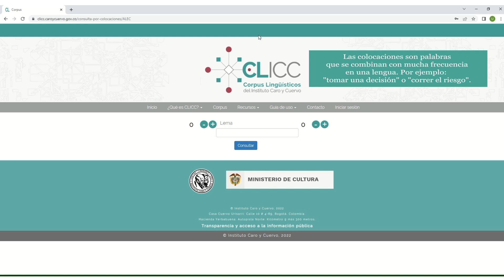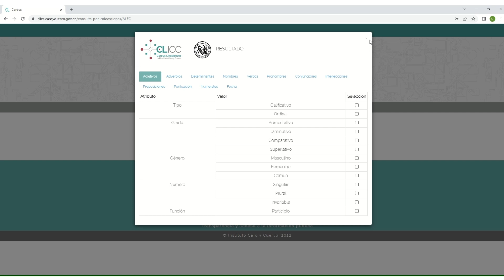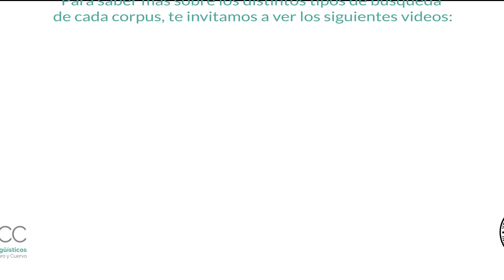¿Cómo usar CLICC? 04 – Consulta por colocaciones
¡Te damos la bienvenida a nuestro canal! En esta serie tutorial, te sumergirás en el mundo de los Corpus Lingüísticos del Instituto Caro y Cuervo - CLICC.

🕵️ En este video aprenderás a realizar consultas por colocaciones en un corpus de CLICC, la plataforma que alberga diversos *corpus o conjuntos de datos* (audios, textos, imágenes y videos) que ofrecen muestras de una o varias lenguas.

📌 Descubre nuestros corpus con sus múltiples colocaciones: grupos de palabras que se combinan con mucha frecuencia en una lengua en uso. Algunas colocaciones comunes en el español de Colombia son “tomar una decisión” o “correr el riesgo”. En CLICC puedes consultarlas en a partir de uno de los lemas o palabras que las componen.

Aprovecha CLICC al máximo para tus investigaciones y para crear tus propios corpus.